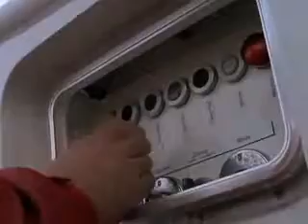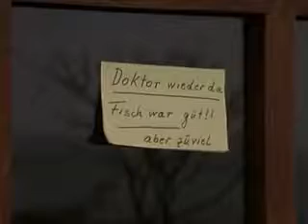Der Landarzt Tür zu Licht aus Staffel 9 Folge 2 Nr 106